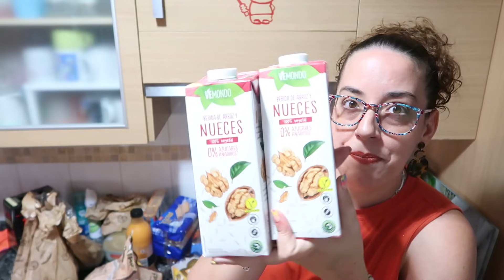SUPER COMPRA SEMANAL LIDL FAMILIA NUMEROSA AGOSTO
DEGUSTABOX:
DEGUSTABOX:
Código:  GINGERJONES
Oferta:  ¡Tu primera Degusta Box por sólo 8,99€ con envío gratis y un regalo gratis!
Términos y condiciones: Solo para nuevos usarios

Me podeis encontrar por aquí:
Mi escaparate en Amazon